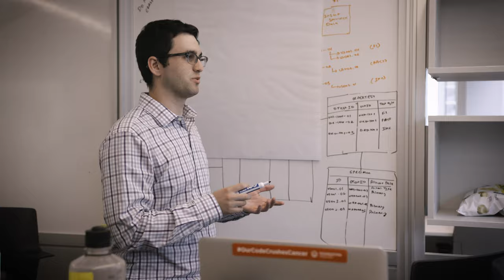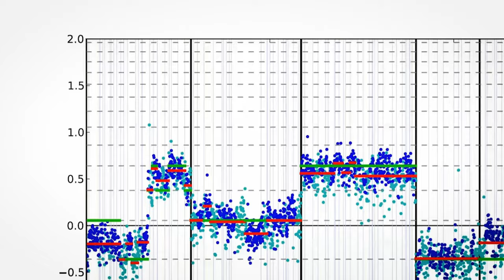The Foundation Medicine Data Team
Foundation Medicine is an innovative Boston-based company that is helping people around the world.

About Foundation Medicine

Through constant innovation, we can make breakthroughs to help achieve improved outcomes for more individuals living with cancer. That’s why we foster a collaborative culture that motivates us to do our best work and be a partner in every patient's journey.

Our approach combines genomic profile products and data services to generate insights that can help doctors match patients to more treatment options and help accelerate the development of new therapies.

Learn more about the company and positions available